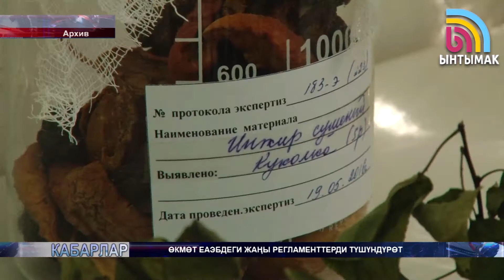Өкмөт ЕАЭБдин 18 техникалык регламентин ишке киргизүүгө даяр